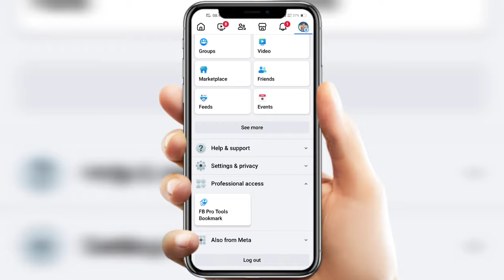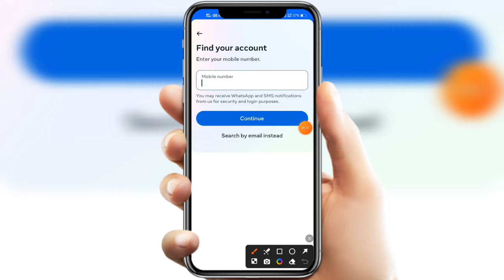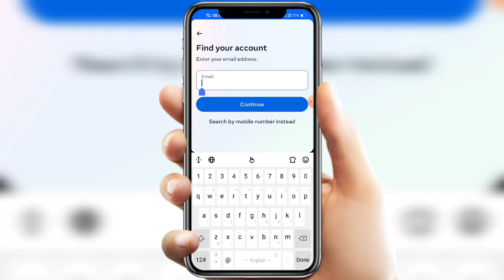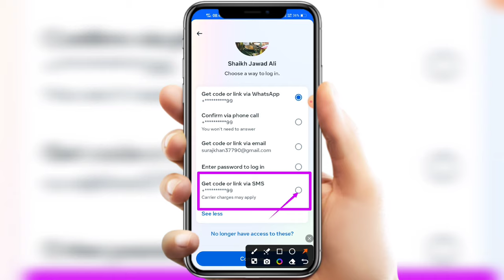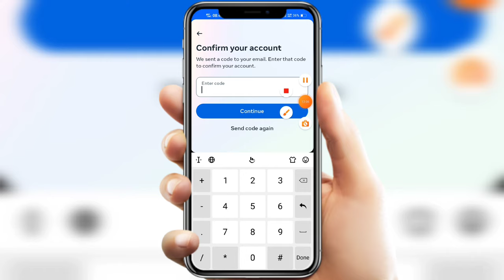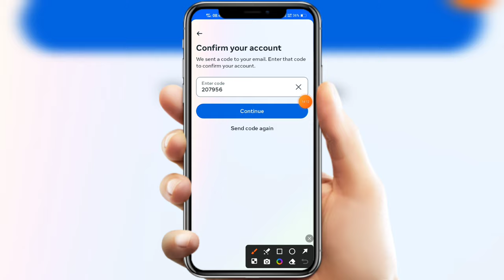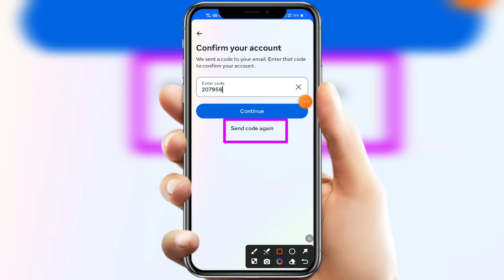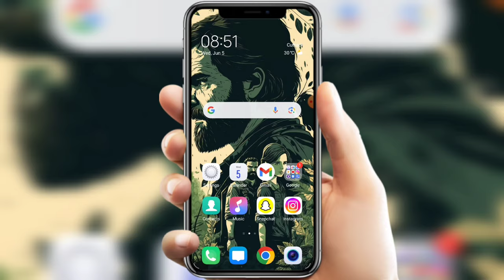purana facebook account kaise open kare | purana facebook id kaise khole | old fb account open 2024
Hello Friends, Ajj hamlog baat karenge FACEBOOK OLD ACCOUNT LOGIN RECOVER OPEN KHOLE WITHOUT PASSWORD PURANA FB Ke bare mein ki ap apna purana facebook account kaise open kare in details. Purana facebook id kaise khole in urdu language. Old fb account open 2024 direct login on Facebook official application. Facebook ka purana account kaise khole official video. Many facebook id user's were facing problems in recovering there old fb accounts after watching full video i garantee you guys will be able to successfully opened your old and new face books account if forgotten your password. Facebook ki purani id kaise khole 2024. Purana fb account kaise open kare minutes seconds meh. Facebook id recover kaise kare tips and tricks work's in all devices of android ios windows iphones tablet's system laptops pc desktop mode also. How to open old fb account in 2024 latest method work's officially in all cities and villages of India officially also globally. Any questions or quires regarding facing issues or problem on how to purana facebook account kaise open kare purana facebook id kaise khole old fb account open 2024 then please message me on instagram id facebook page url twitter official handle links given in description below.

TRICKS